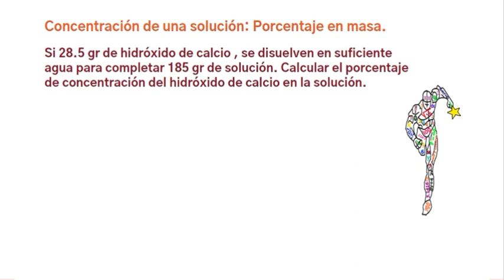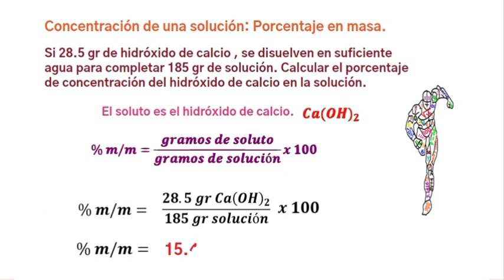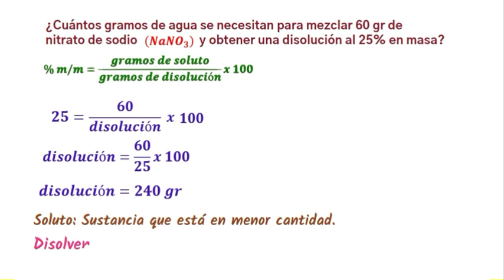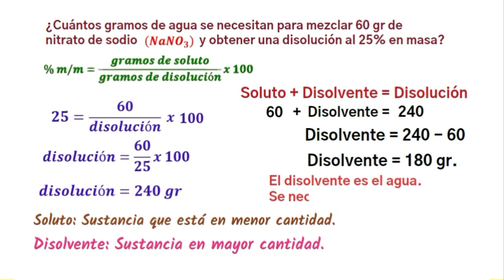Concentraciones. Porcentajes en masa. N° 01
😎  Aprenderemos a encontrar el porcentaje de una disolución. Son dos ejercicios de porcentajes donde aprenderemos a utilizar la fórmula del porcentaje en peso. .
Una disolución es igual a la suma del soluto + disolvente.👩‍🦰